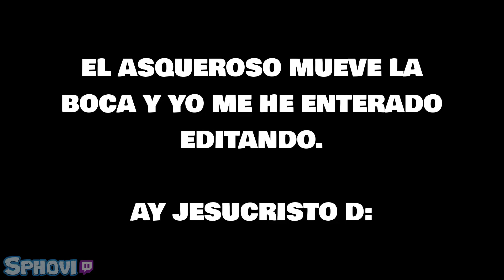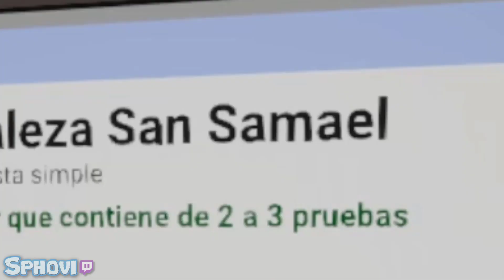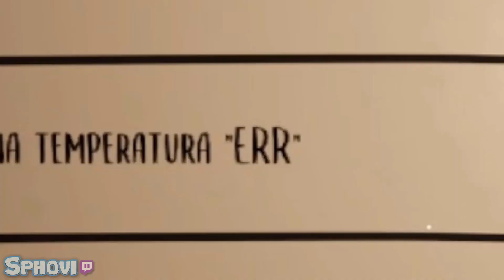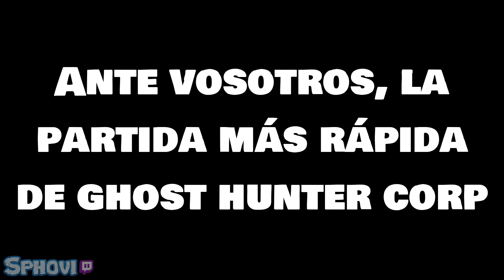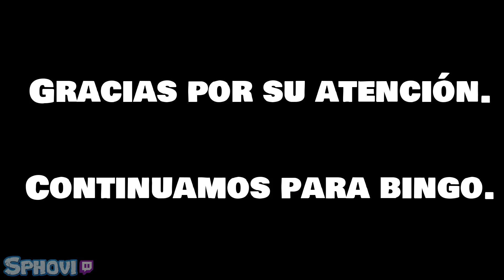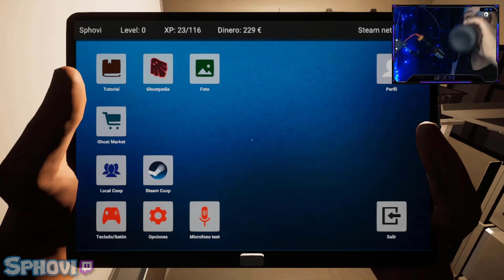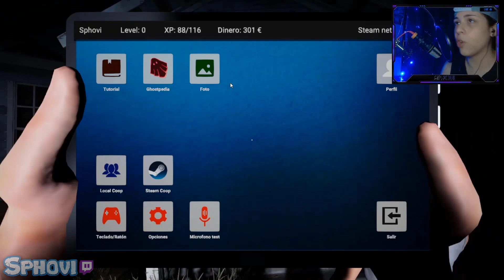Nuestro primerito día :D || SALE MAL || Probando Ghost Hunter Corp con los panas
Buenas a todas una semana más!
Esta vez toca "Ghost hunter corp", no lo niego, me animé porque es una copia del phasmophobia pero con más cosillas que hacer.
Sinceramente, desde que hicimos el directo el día 18/07 hasta día de hoy, 06/08, ¡Ya hemos aprendido a jugar! Y no veáis las risas que me he echado editando esto después de ya haber aprendido a jugar jajajaja
Está editado con mucho mimo, ya que eran 2 horas y poco de directo, así que espero que os guste :D si es así, dejadmelo saber en comentarios o con un like.